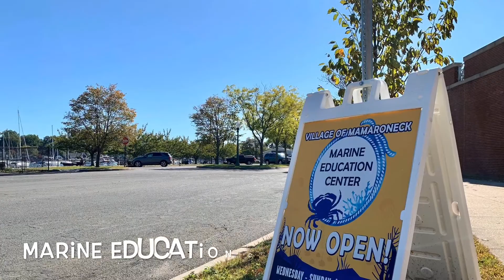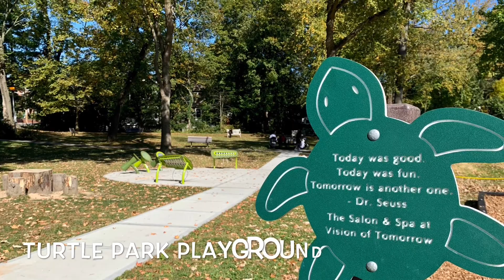Favorite Kids' Spots in Larchmont & Mamaroneck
Whether it's playgrounds, art classes or beach fun, we have it all.